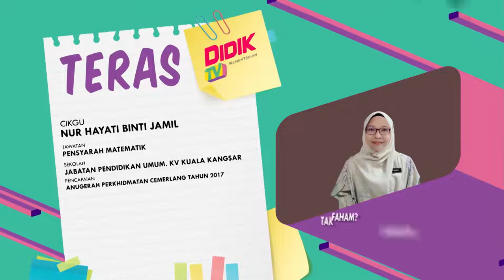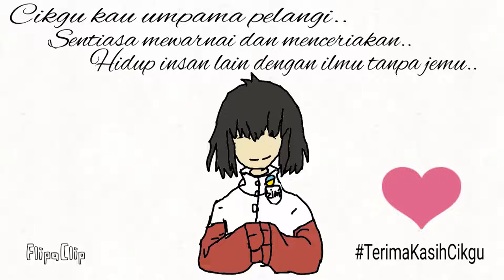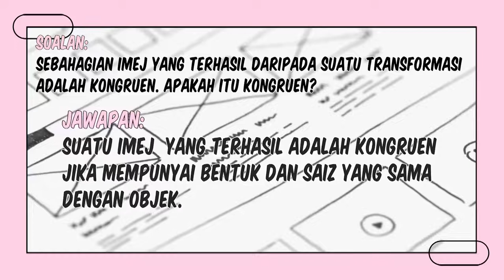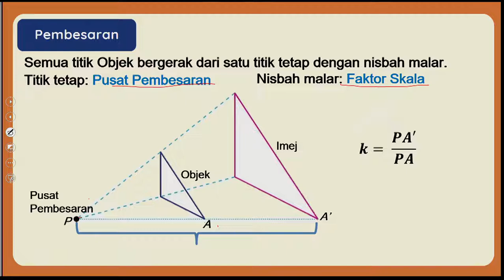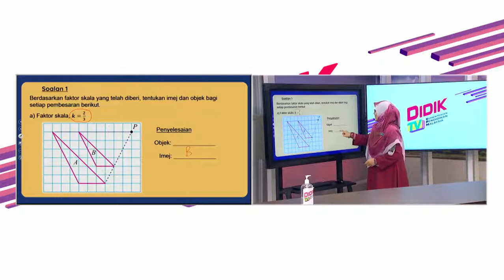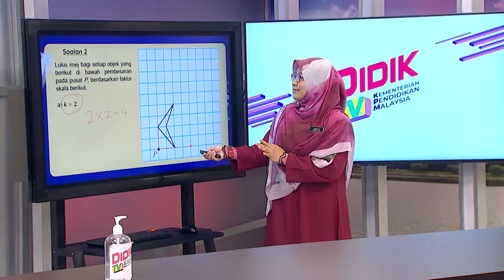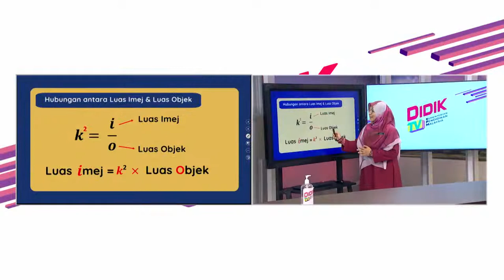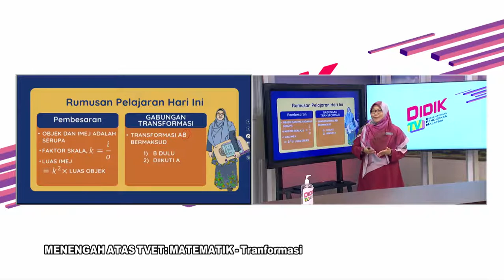DidikTV  Teras Ep 76 Transformasi